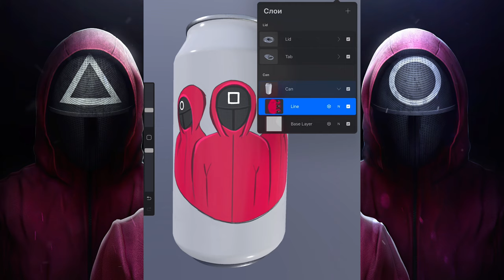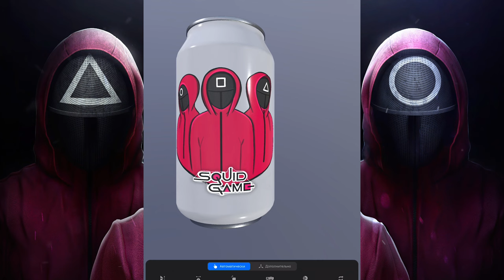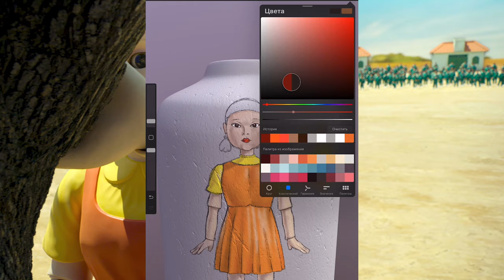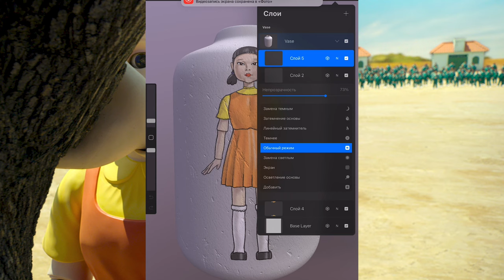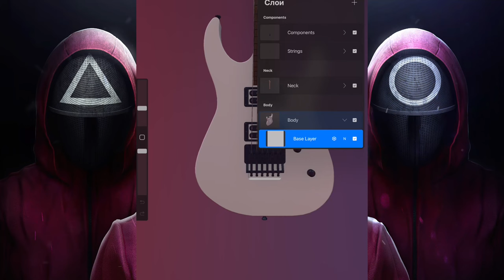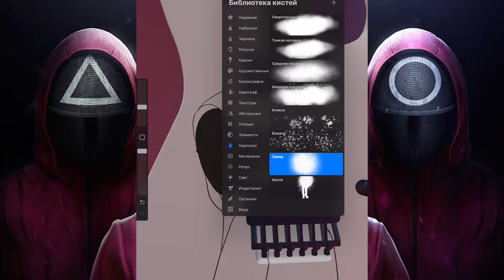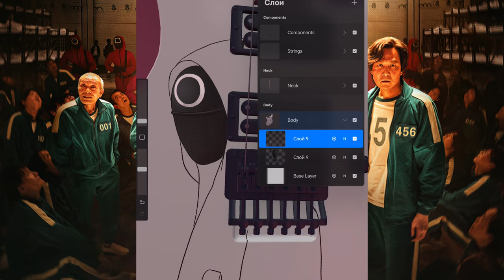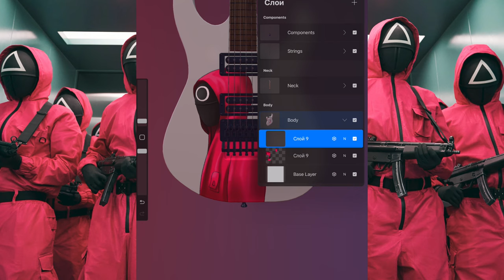SQUID GAME - 3D painting. Pink Soldiers and Doll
Hello :) I test out Procreate 5.2's best new feature and draw some Squid Game fan art! I draw a design for a Ceramic Vase, Soda Can and Guitar. I hope you like my video ❤️

Soon i will draw more 3D objects
Timecodes:

00:00 Squid Cola (Pink Soldiers)
08:07 Squid Game Doll
18:08 Squid Game Guitar

How to draw Squid Game Pink Soldier -
How to draw Squid Game Doll -
How to draw Squid Game Guitar -
Squid Game is a South Korean survival drama television series streaming on Netflix. Written and directed by Hwang Dong-hyuk, it stars Lee Jung-jae, Park Hae-soo, Wi Ha-joon, Jung Ho-yeon, O Yeong-su, Heo Sung-tae, Anupam Tripathi, and Kim Joo-ryoung. The series, distributed by Netflix, was released worldwide on September 17, 2021.

The series revolves around a contest in which 456 players, all drawn from different walks of life but each deeply in debt, play a series of children's games with deadly penalties if they lose for the chance to win a ₩45.6 billion prize. Hwang had conceived of the idea based on his own economic struggles early in life as well as the class disparity in South Korea. Though he had initially written it in 2009, he was unable to find a production company to fund the idea until Netflix took an interest around 2019 as part of their drive to expand their foreign programming offerings. Hwang wrote and directed all nine episodes himself.

Squid Game received critical acclaim and attracted international attention. Within a week of its release, it became one of Netflix's most-watched programs in several regional markets; at launch, it attracted more than 111 million viewers, surpassing Bridgerton as the network's most-watched series to date.

Music from SQUID GAME:

The song from the video: SQUID GAME 🎵 Music [NO COPYRIGHT REMIX]
Link: youtu.be/3qsLfOmhib8

The song from the video: Squid Game Bgm| No Copyright Bgm| Pink Soldiers Bgm
Taken from the channel: background muzix
Link: youtu.be/_H18l8yOYP4

The song from the video: Green Light Red Light TikTok Remix| Squid Game No Copyright Remix Music| Squid Game TikTok Remix
Link: youtu.be/FJTG-iaoQOg

Taken from the channel: OrangeHead - Background Music for Content Creators
Link: youtu.be/iXFkmBmXFa8

Taken from the channel: Plug N Play Music - Free Music For Your Videos